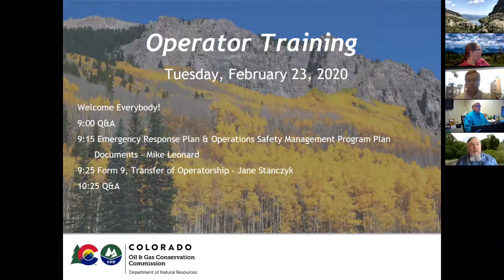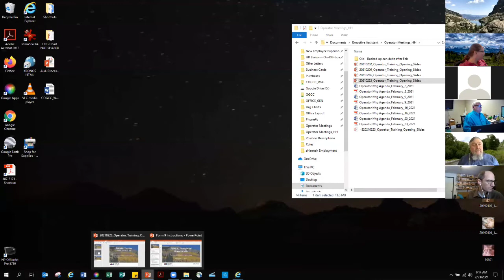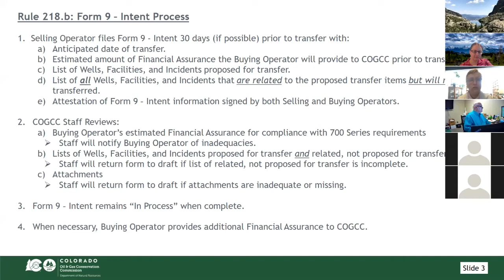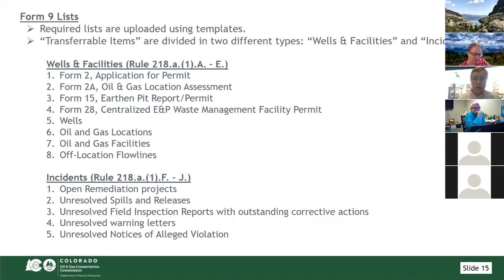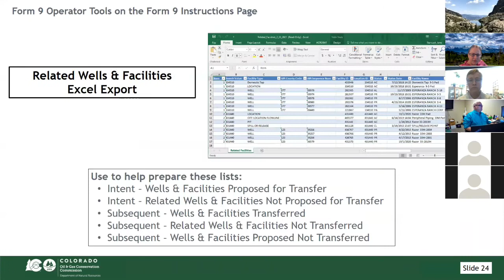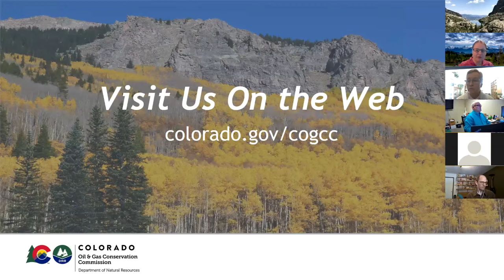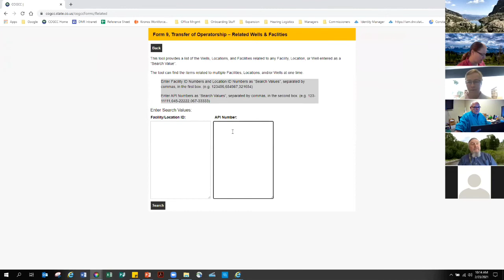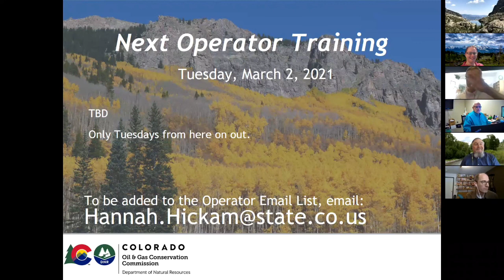COGCC Operator Training February 23, 2021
Virtual Meeting Tuesday 9 AM